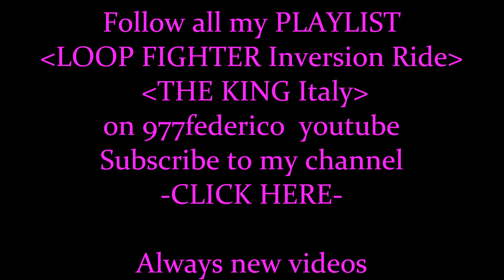THE KING ATTRACTION INVERSION RIDES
Loop zone, loop fighter,inversion ride, the king, bosque magico.giostra inversione,tutti i video su 977federico. arrivo giostre, lunapark, nuove giostre.freestyle,blackout,flip fly,the king,der burner,inverter,rock & roll,x zone, inversion ride.